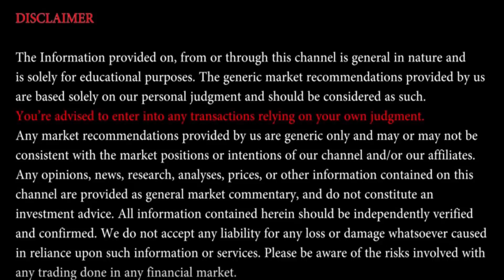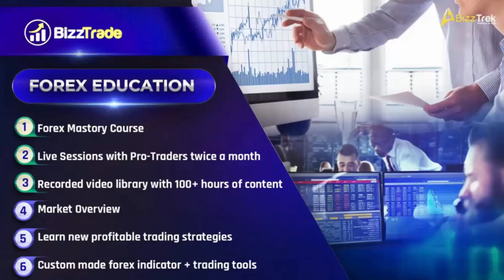BIZZTRADE Biggest Forex Opportunity 2019/2020 English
BIZZTRADEBiggestForexOpportunity2019/2020

* Join Rinku Sharma family *